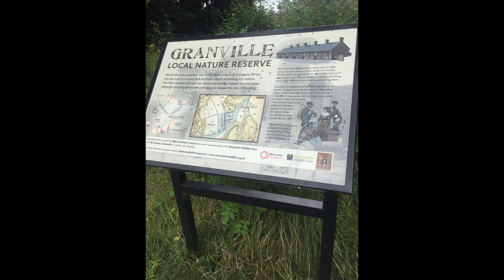Granville Colliery Remembered.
Granville Colliery,Oakengates, Doddington, Telford,Shropshire. 1860 to 1979.                                                                                                                 By 1860 the Granville pit had been sunk and sinking of the Grange (originally the Albert and Alexander) began in 1864.  Grange Colliery, along with Granville, The Muxton Bridge Woodhouse and Stafford  became one of the four collieries known as the Deepside Mines.  In 1896 it is listed as having 239 men underground.

From the late 19th century, coal mining gradually declined.  The Waxhill barracks colliery ceased production in 1900 and Muxton Bridge soon after.  The Freehold colliery closed in 1928 and only the Grange and Granville collieries survived until nationalisation in 1947.  In 1951 the two were connected underground and from 1952 the Grange served mainly to ventilate the Granville.  In 1979 the Granville colliery, which employed 560 men, was sadly closed.  It was the last coal mine in Shropshire.